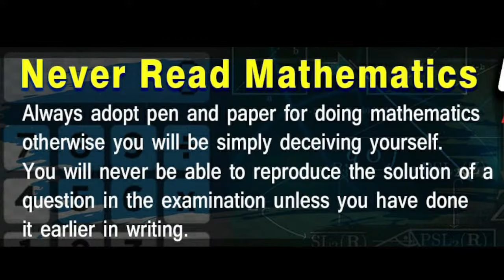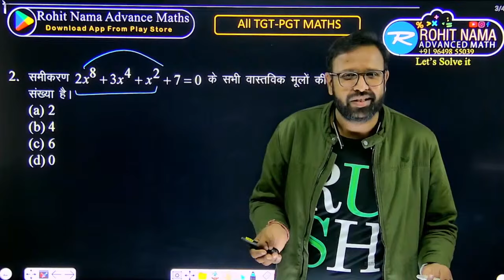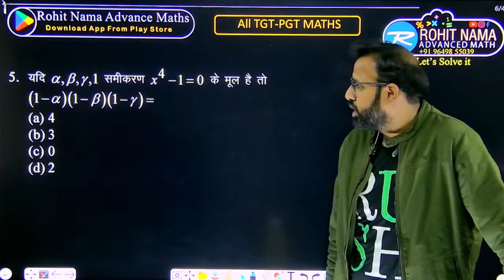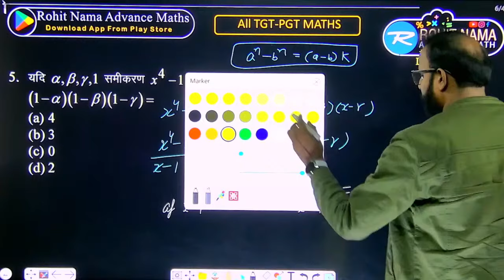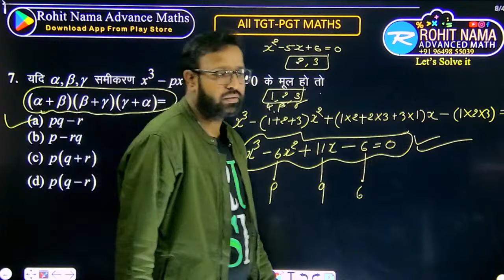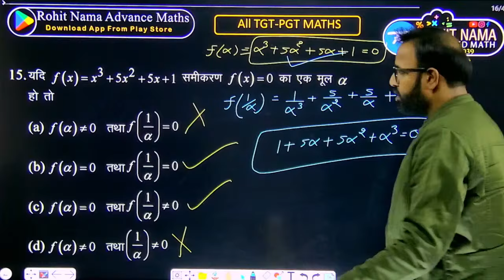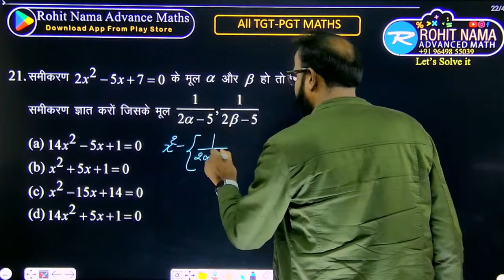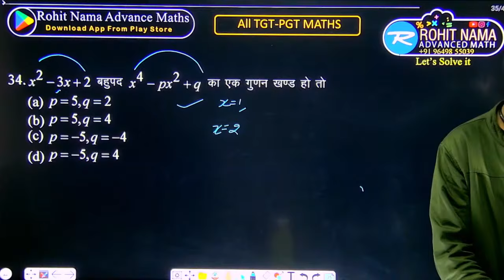EQUATION REVISION CLASS BY ROHIT NAMA SIR | बिहार शिक्षक भर्ती 3.0 MATHS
THEOREMS | IMPORATANT QUESTION SERIES |
| DSSSB TGT MATHS THEOREM | DSSSB TGT MATHS QUESTION | DSSSB MATHS PRACTICE SET |